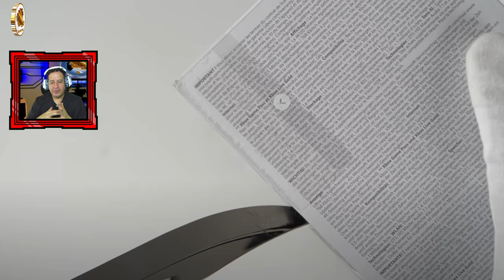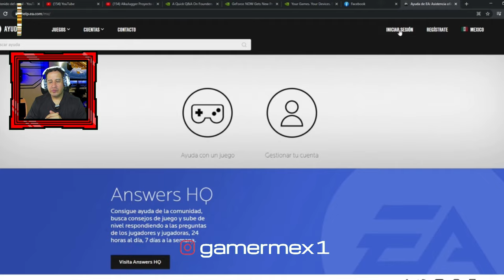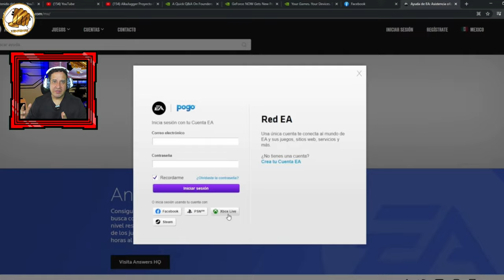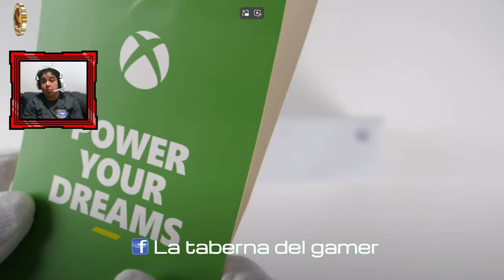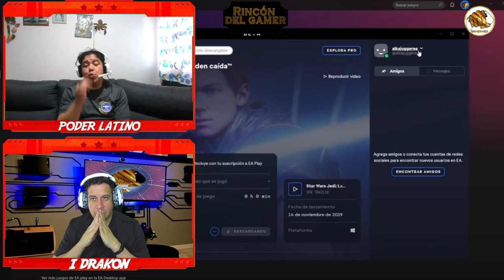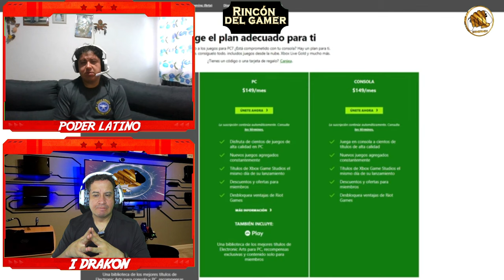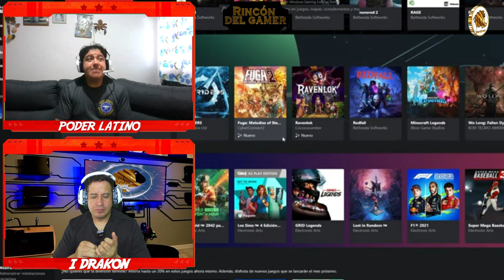Rincón del gamer: Fallas en las consolas por Generación parte 2